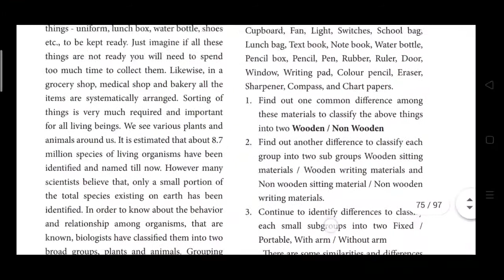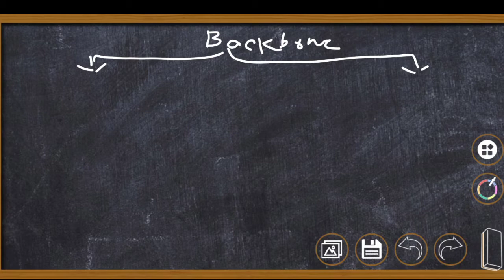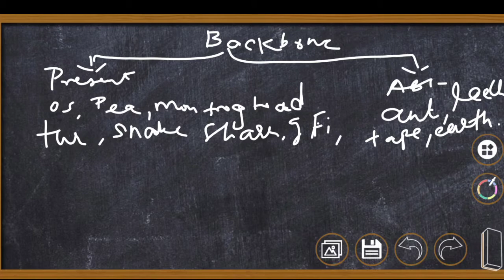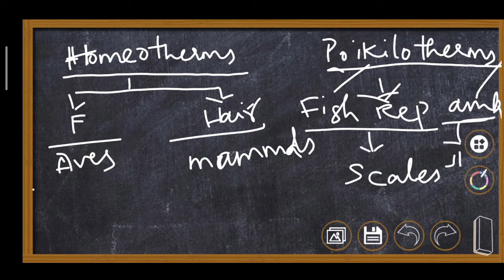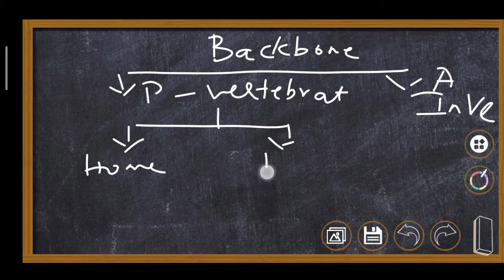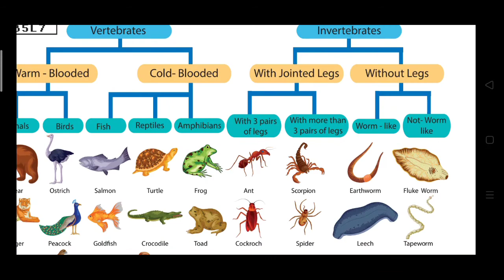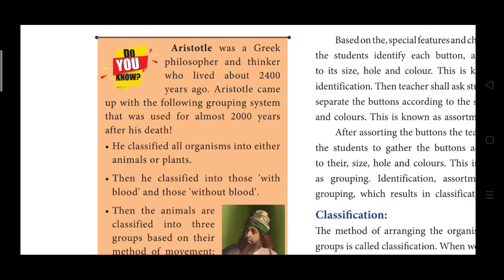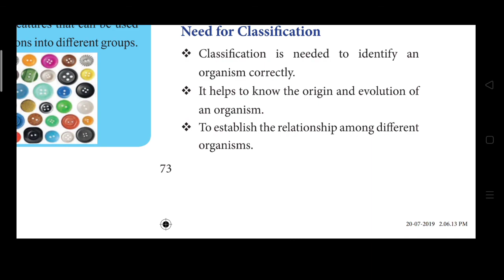7 th science Basis of Classification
7th TN samcheerkalvi 7 th science Basis of Classification